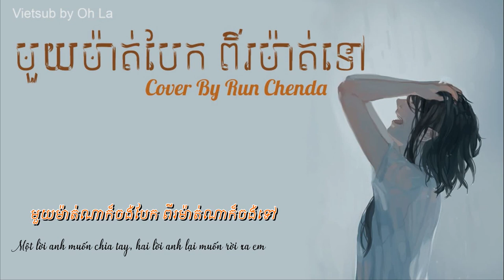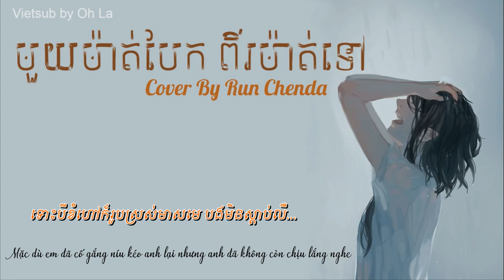[Vietsub+Lyrics] មួយ​ម៉ាត់​បែក​ពីរ​ម៉ាត់​ទៅ(Muy mat bek pi mat tov) - Cover By Run Chenda​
Anh luôn dễ dàng nói ra những điều anh muốn
Song : មួយម៉ាត់បែកពីម៉ាត់ទៅ
Original song : Heng Ly
Designer & Creator Video By: Oh La
This is my choice!